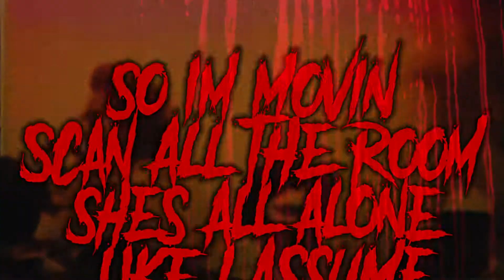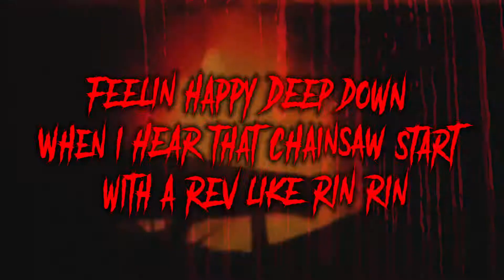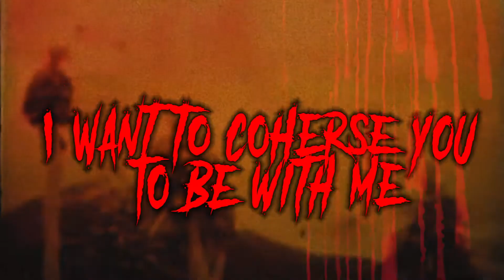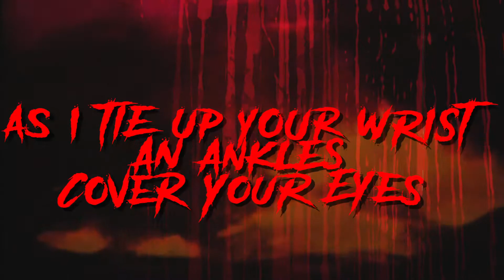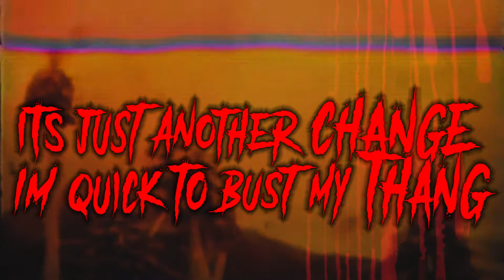Lyric Video Sample ($45-$199)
Lyrizone- The Intrusion
Pricing varies depending on song/lyric length.